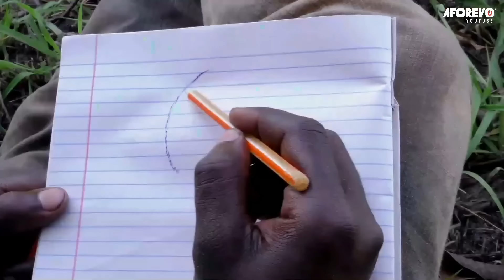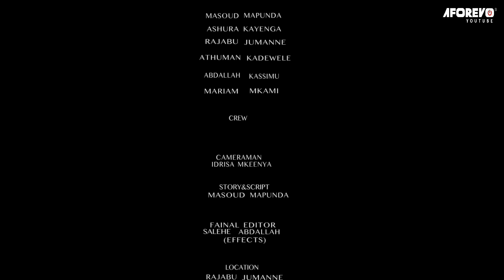Sikitu - A Swahili Movie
A Swahili Bongo movie starring; Masoud Mapunda, Ashura Kayenga, Rajabu Jumanne...

Movie title - Sikitu
Aforevo ID - 7A8DxgIsn2